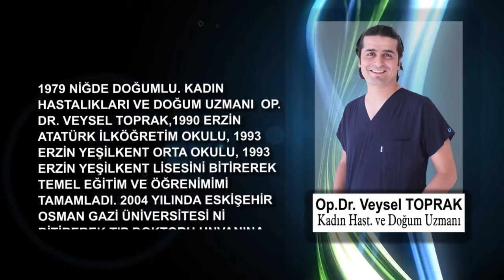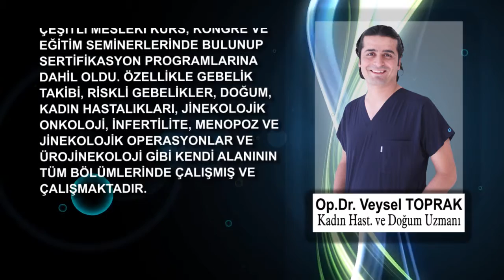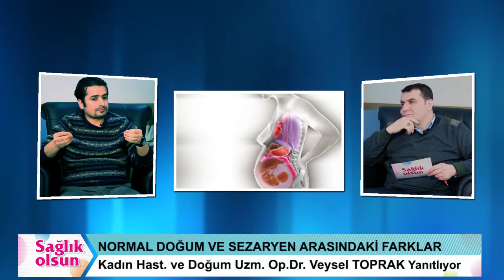Özel Metrolife Hastanesi Opr.Dr. Veysel Toprak bölüm 1